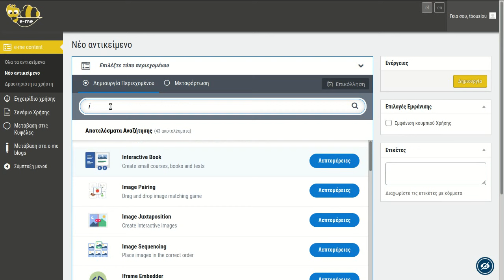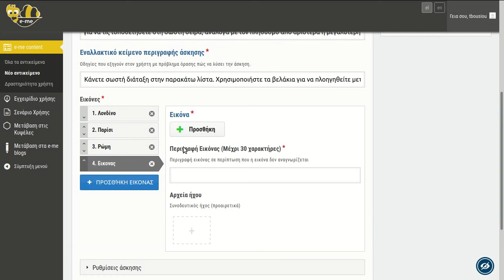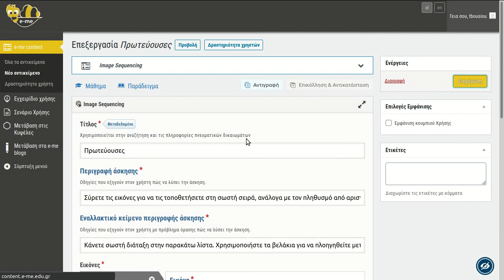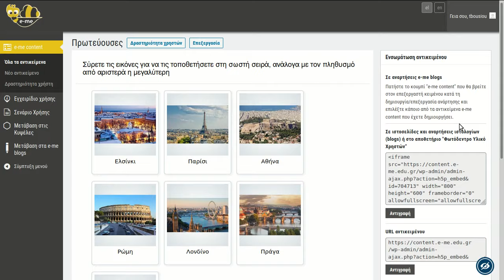H5P μέσω e-me content - Σύρε τις εικόνες στη σωστή σειρά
Το H5P είναι ένα εργαλείο δημιουργίας και ενσωμάτωσης διαδραστικών αντικειμένων. Στο παράδειγμα αυτό θα δημιουργήσουμε ένα εκπαιδευτικό αντικείμενο τύπου "Σύρε τις εικόνες στη σωστή σειρά" (Image sequencing)